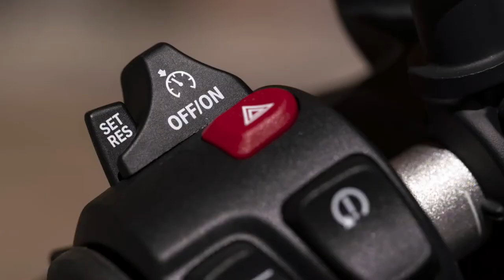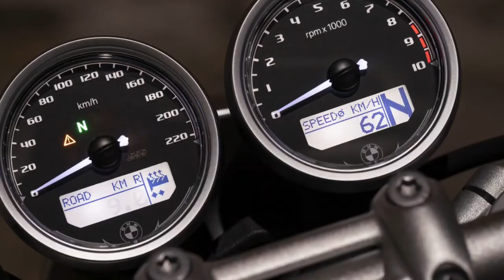All New 2021 BMW R nineT is Here - Full Review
This is a review of the all new 2021 BMW R nineT motorcycle.

The new BMW R nineT models – R nineT, R nineT Pure, R nineT Scrambler and R nineT Urban G/S. For the upcoming 2021 season, BMW Motorrad has now sustainably honed the R nineT family with some technical modifications, as well as significantly extending the range of standard and optional equipment.

Highlights of the new BMW R nineT models:

- Iconic air/oil-cooled boxer engine with new cylinder heads for further increased torque in the mid-range as well as compliance with the EU-5 pollutant class.

- 80 kW (109 hp) 7 250 rpm (previously 81 kW (110 hp) at 7 750 rpm) and 116 Nm at 6 000 rpm.

- Cylinder head, cylinder head cover and throttle valve parts all in a new design.

- ABS Pro with DBC (Dynamic Brake Control) for even greater safety when braking in banking position.

- New suspension strut with travel-dependent damping (WAD) for even more balanced and comfortable handling as standard

- Hand wheel for adjusting the spring preload on the shock absorber as standard.

- Riding modes “Rain” and “Road” as standard.

- Classically designed circular instrument with new dial.

- White LED indicators as standard.

- LED headlights incl. daytime running light/parking light as standard.

- USB charging socket as standard.

- Enhanced overall design with a wider range of exclusive paint finishes.

- New ex works options and new optional accessories.

For use in the new R nineT models, the boxer engine has undergone both technical and visual fine-tuning and is now designed to meet the requirements of the EU-5 pollutant class. Its peak power output is now 80 kW (109 hp) at 7250 rpm (previously 81 kW (110 hp) at 7750 rpm), while the maximum torque is still 116 Nm at 6000 rpm. Newly designed cylinder heads provide a more harmonious transition from the outer to the inner cooling fins, and newly designed throttle valve parts and cylinder head covers now give the bike even greater aesthetic appeal.
Inside the cylinder heads there is a new turbulence system which swirls the mixture to ensure even better and cleaner combustion and increased torque. Thanks to an even more full-bodied power and torque curve – especially in the range between 4000 and 6000 rpm – pulling power levels are now tangibly better than those of the predecessor.

ABS Pro including DBC (Dynamic Brake Control) and a new suspension strut with travel-dependent damping (WAD) now come as standard, as do the “Rain" and “Road” riding modes.

Classic circular instrument with new dial, LED lighting units and USB charging socket as standard.

BMW R nineT
BMW R nine T
BMW R nineT 2021
2021 BMW R nineT
New BMW R nineT